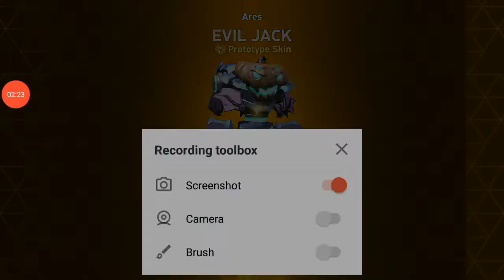MECH ARENA NEW LOOT RUSH, CHEST OPENING 🙂🙂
PLEASE LIKE AND SUBSCRIBE MY YOUTUBE CHANNEL AND COMMENT BOX MA GUYS CHALLENGES SEND KARO PLEASE SO THAT I CAN GET NEW TOPIC FOR MAKING VEDIO LOVE YOU ALL THANKS FOR WATCHING